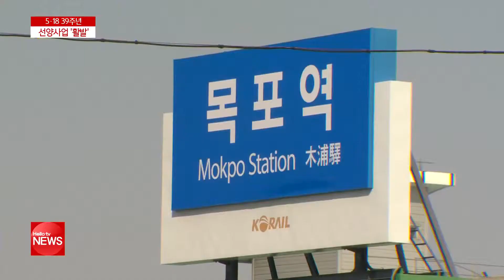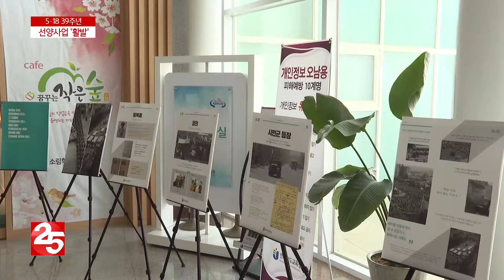5.18 민주화운동 기념일...전남 선양 사업 ′활발′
5.18민주화운동을 기억하고 보존하는 노력은 지금을 살아가는 우리에게 남겨진 과제일 겁니다.
광주와 함께 전남에도 5.18 흔적을 곳곳에서 찾아볼 수 있는데요.
전라남도와 도교육청이 5.18을 기억하고 공감대를 만들기 위한 다양한 사업을 추진하고 있습니다.